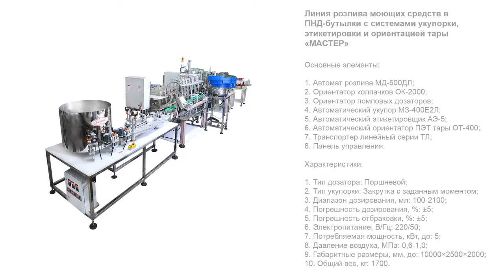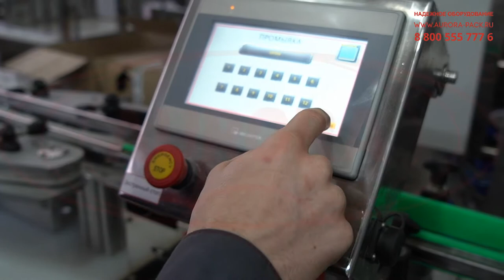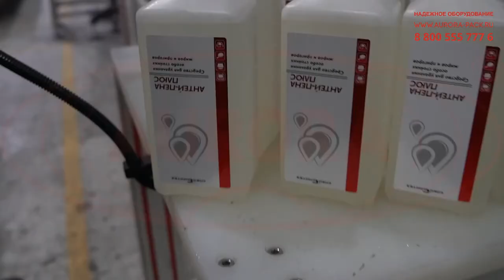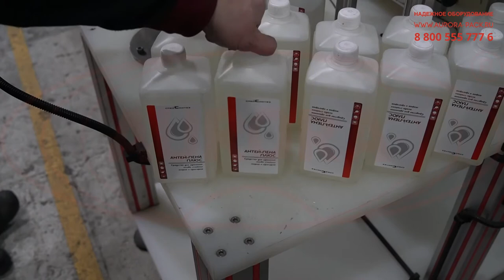Линия розлива моющих средств в ПНД бутылки с системами укупорки, этикетировки и ориентацией тары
В данном видео показана работа линии розлива моющих средств в ПНД бутылки с системами укупорки, этикетировки и ориентацией тары «МАСТЕР»

Описание:

Инновационная линия розлива «МАСТЕР» - это высокотехнологичное решение для оснащения производственных компаний, выпускающих бытовую химию крупными партиями. В спектр реализуемых операций входят ключевые упаковочные процессы — дозирование, укупорка и этикетирование. Линия адаптирована к розливу жидких и вязких продуктов в пластиковые емкости. Высокотехнологичный поршневой дозатор оснащен 12-ю соплами, системой отсекателей и каплесборником. Диапазон дозирования регулируется в пределах 100-2100 мл.

Для выравнивания, ориентирования ПЭТ-тары и выдачи в правильном положении на конвейер установлен автоматический ориентатор тары. Узел оснащен загрузочным бункером, из которого тара по направляющим поступает в рабочую зону, ориентируется, после чего направляющий ролик укладывает тару горизонтально горлышком вперед. Специальный механизм переворачивания устанавливает бутылку в вертикальном положении.

С более подробным описанием а также характеристиками данного оборудования Вы можете ознакомиться на нашем сайте по ссылке